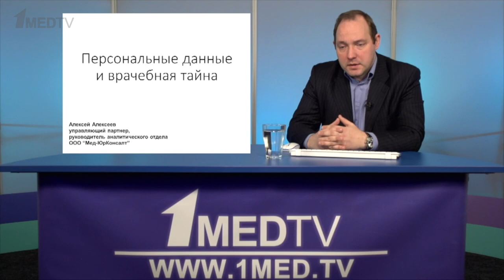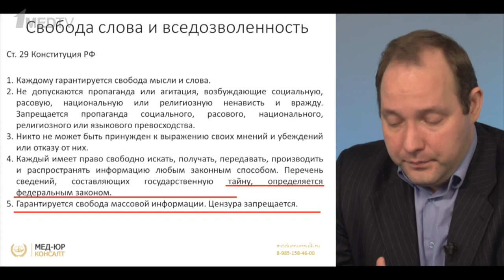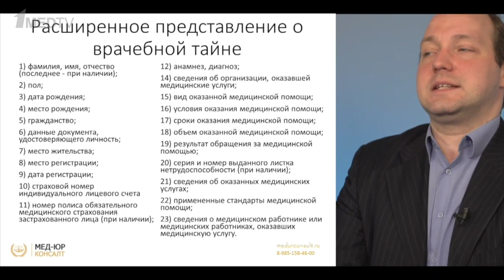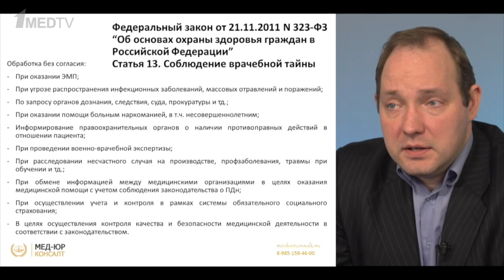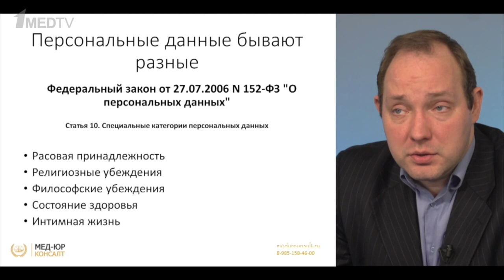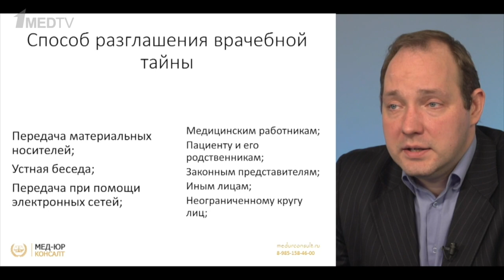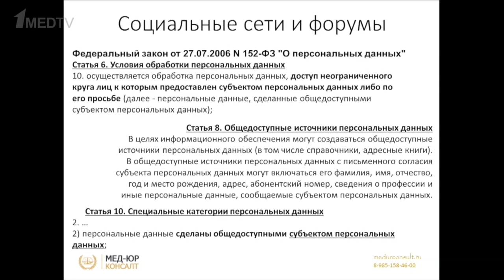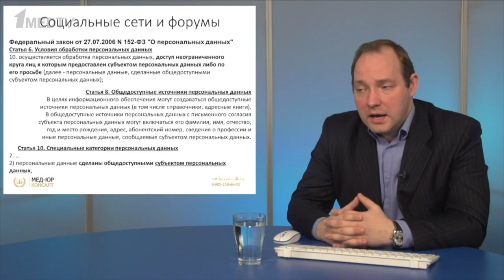Медицина в законе. Выпуск 4.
Цикл программ «Медицина в законе»

Лектор: Алексеев Алексей Валерьевич,
юрист, врач, руководитель аналитического отдела, управляющий партнер ООО «Мед-ЮрКонсалт».